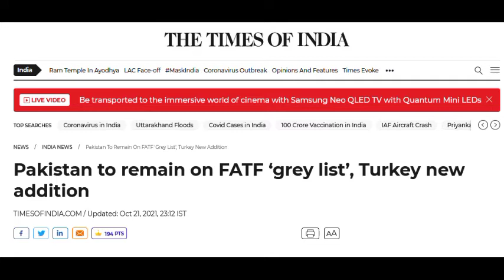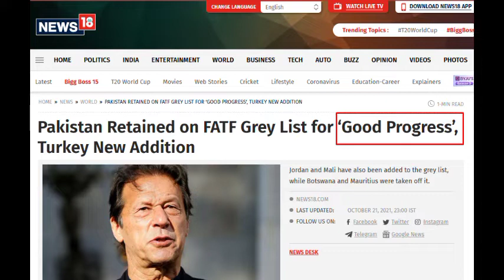a friend in a need is a friend indeed...Turkey in FATF GREY list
now Turkey is in FATF GREY LIST...a friend in a need is a friend indeed